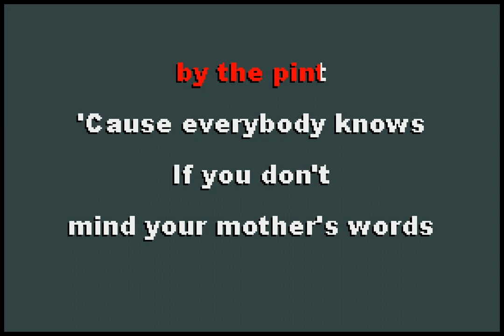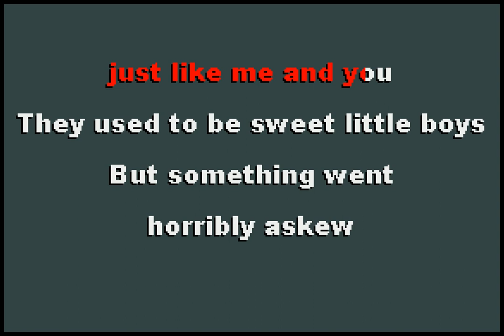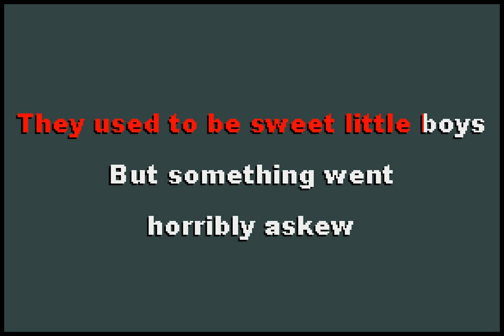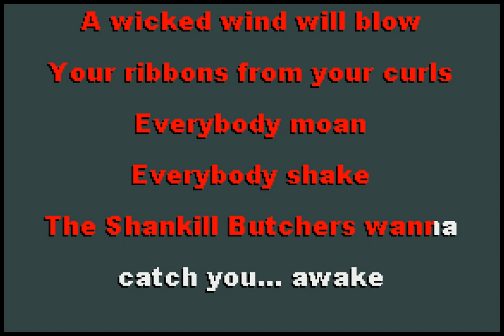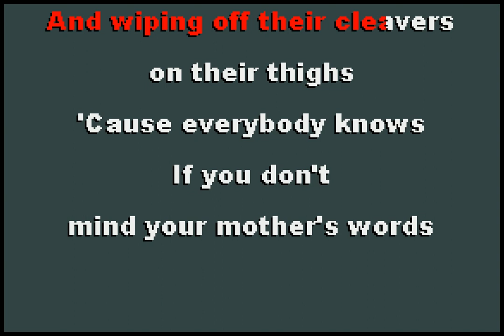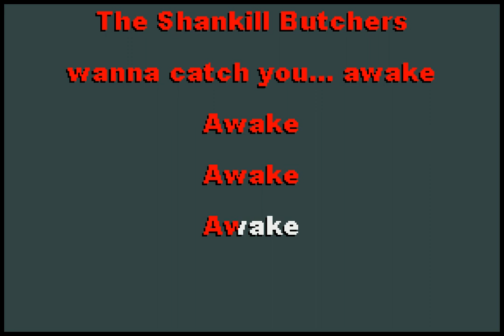The Decemberists - Shankill Butchers [karaoke]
Everybody moan. Everybody shake.